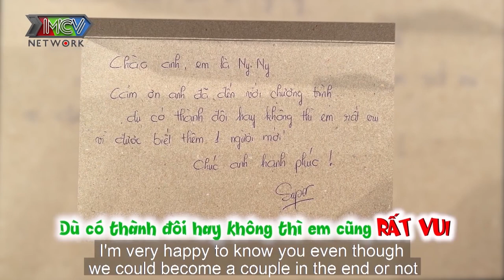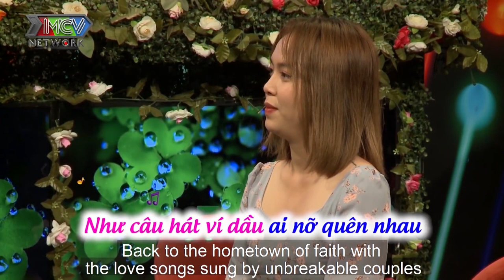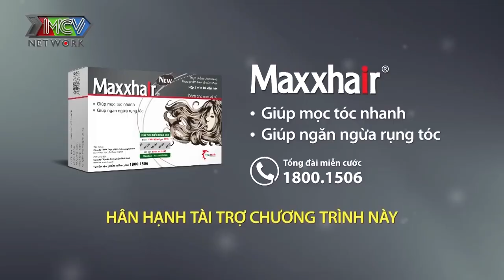Cặp đôi YÊU TRONG SÁNG nhưng nàng tha thiết mong chàng cho HÔN NẮM TAY vì thích DÍNH NGƯỜI YÊU